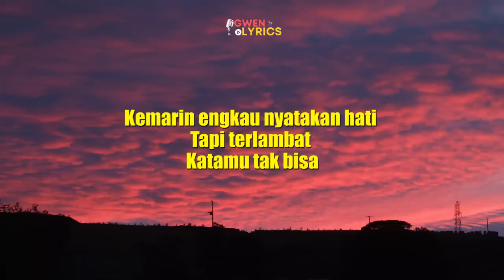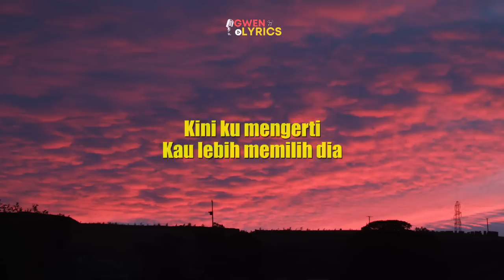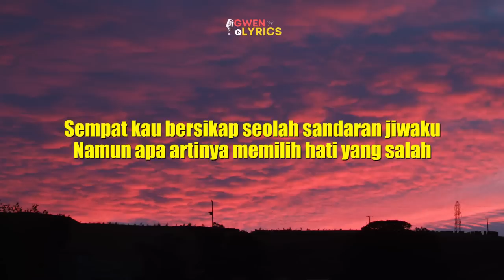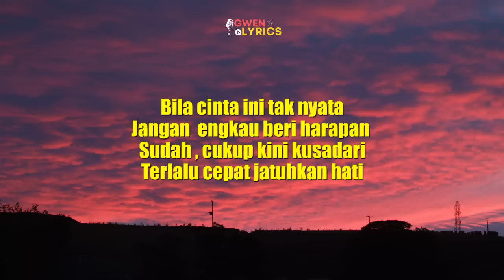Tiara Andini - Merasa Indah | Lirik | cinta ini takkan berbalas sayang kupastikan melayang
Lirik Lagu
Tiara Andini – Merasa Indah
Kemarin engkau  , nyatakan hati
Tapi terlambat ,
Katamu tak bisa ..

Cinta ini takkan berbalas
sayang kupastikan melayang
Pedih ku saat merasa indah
semua hilang dan usai

Bila cinta ini tak nyata
Jangan  engkau beri harapan ,
Sudah , cukup kini kusadari
Terlalu cepat jatuhkan hati

Kini ku mengerti  kau lebih
memilih dia ..

Sempat kau bersikap seolah sandaran jiwaku
Namun apa artinya memilih hati yang salah